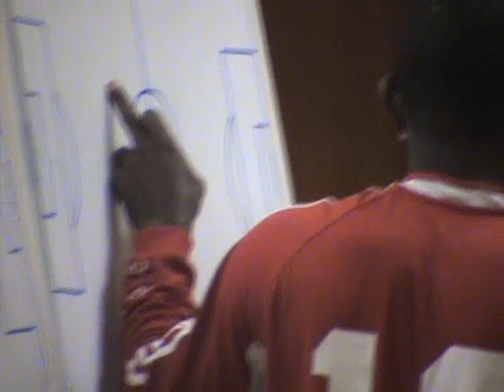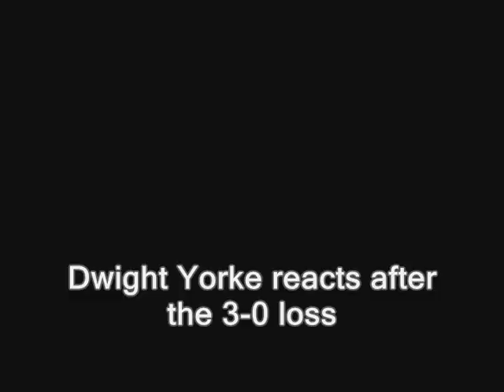Dwight Yorke reacts to the loss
Post game comments